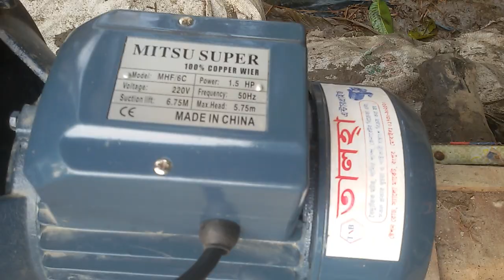1.5 HP pump ১ মিনিটে ১০০০ লিটার পানি দিবে ১.৫ হর্স পাওয়ার ৩" ডেলিভারি।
1 hp pump ১.৫ হর্স পাওয়ার ৩" ডেলিভারি
water pump
best water pump
good  pump